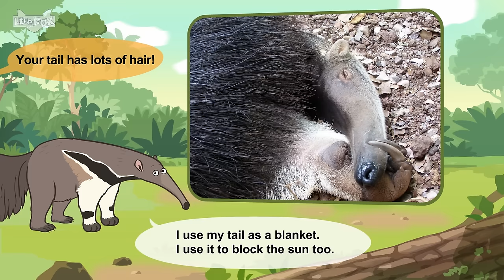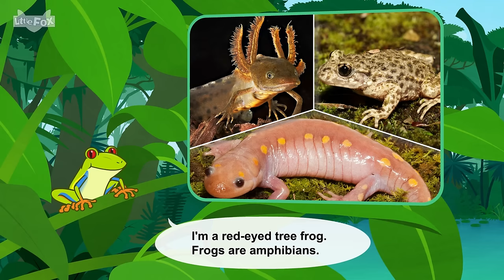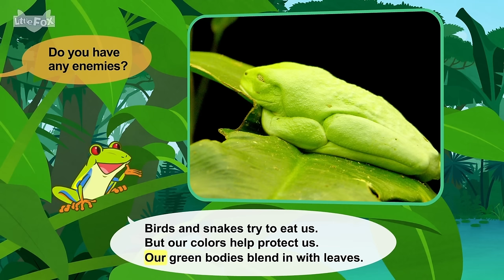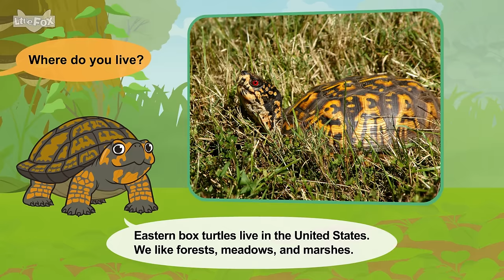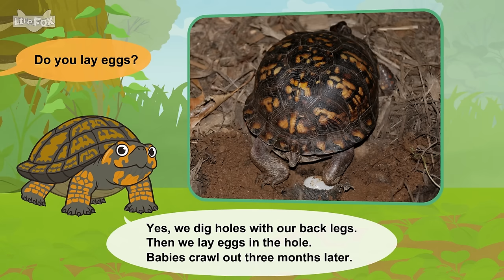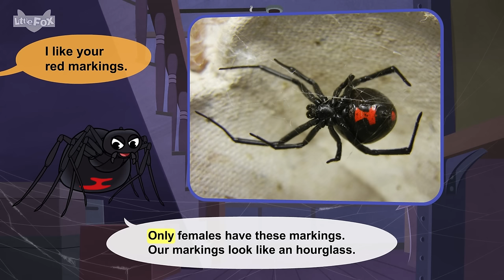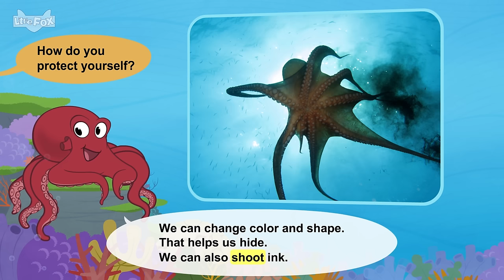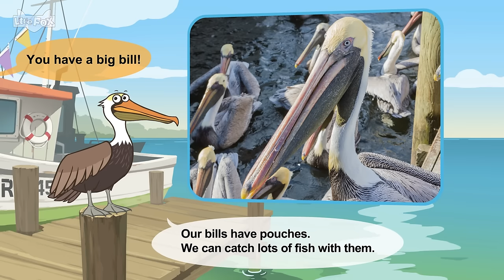Giant Anteater, Red-Eyed Frog, Eastern Box Turtle, Black Widow Spider, Octopus, Pelican | Little Fox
Let's dive deep into the fascinating world of toothless animals. From the long-snouted Giant Anteater to the vibrant Red-Eyed Tree Frog, and even the unsuspecting Black Widow Spider, join us as we uncover the secrets behind their unique adaptations.